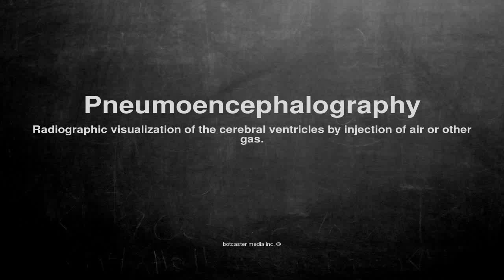Medical vocabulary: What does Pneumoencephalography mean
What does Pneumoencephalography mean in English?